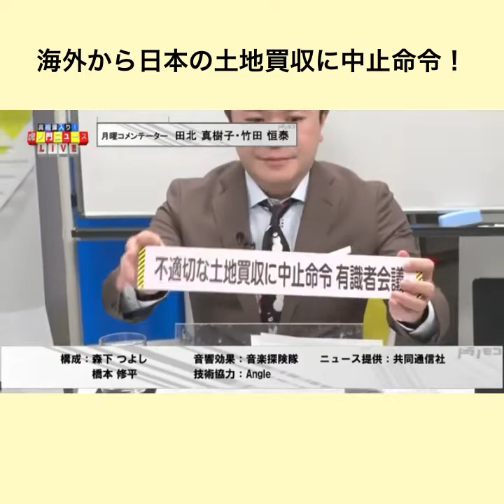海外から日本の土地買収に中止命令！